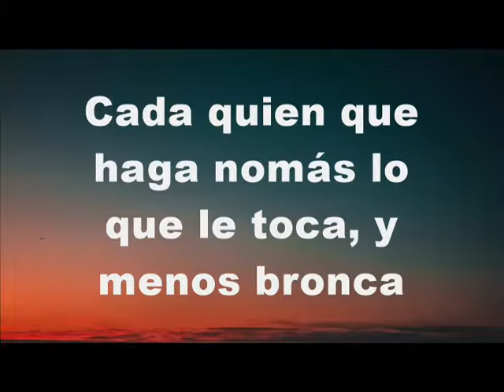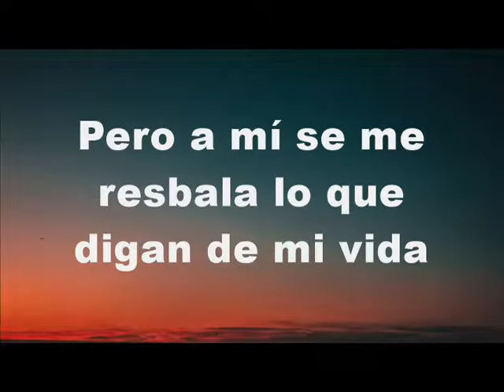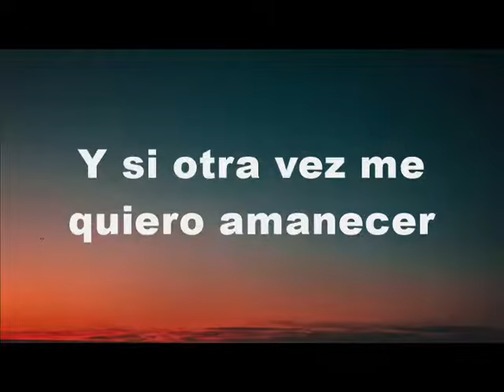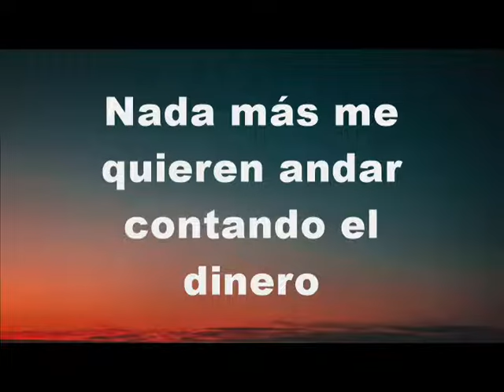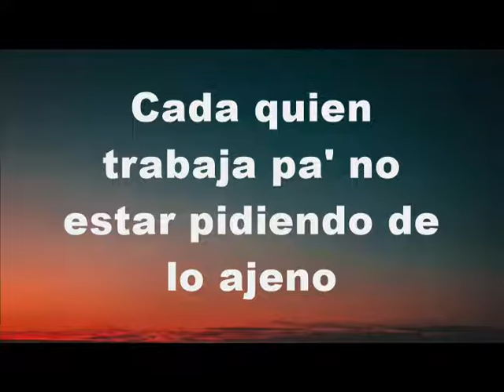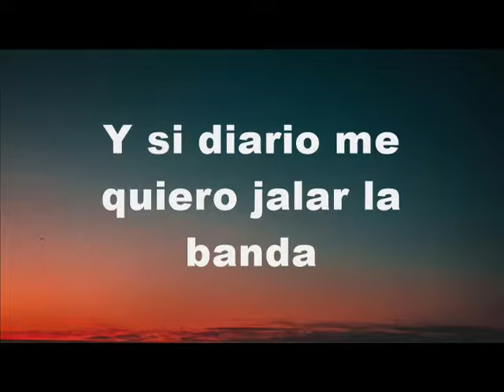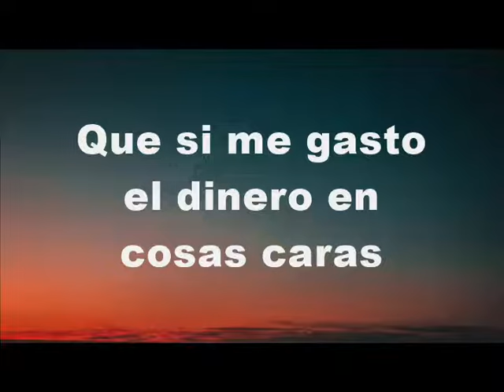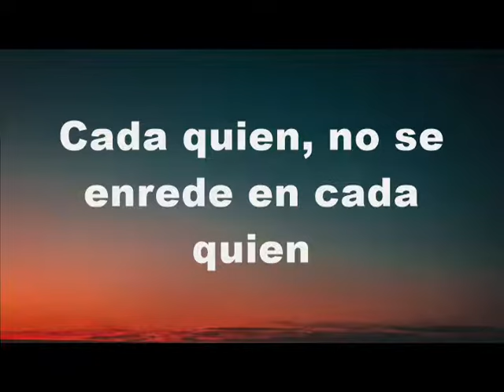Cada Quien -Letra- Grupo Firme ft Maluma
Letra

Dejen de meterse ya donde no les importa
Piénsenla dos veces antes de ir a abrir la boca
Cada quien que haga nomás lo que le toca, y menos bronca

Miro como el alma gasta de su familia
Y no me imagino lo que dicen de la mía
Pero a mí se me resbala lo que digan de mi vida

Y si tomo casi toda la semana
Y si diario me quiero jalar la banda
Cada quien, cada quien

Que si me gasto el dinero en cosas caras
Si me voy de vacaciones para Italia
Cada quien, no se enrede en cada quien

Si la escala nomás no volteen a ver
Y si otra vez me quiero amanecer
Cada quien

Ay, apacito
Aprieta que nos pelaron, mijo
Y cada quien haga con su vida lo que quiera
¿O no, Maluma?
Allá, pa'
¡Y puro Grupo firme!
Más firme que nunca

¿Para qué preguntan cuánto gano y cuánto tengo?
Nada más me quieren andar contando el dinero
Cada quien trabaja pa' no estar pidiendo de lo ajeno

Pierden nada más el tiempo cuando me critican
Quieren verme abajo y a subir más me motivan
Cada quien se tiene que poner bien pilas sin envidia

Cada quien